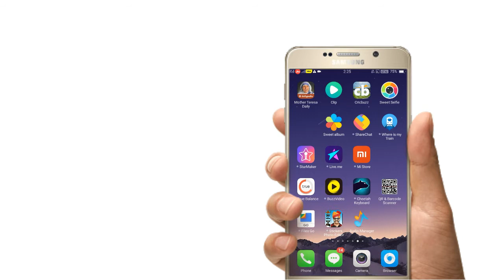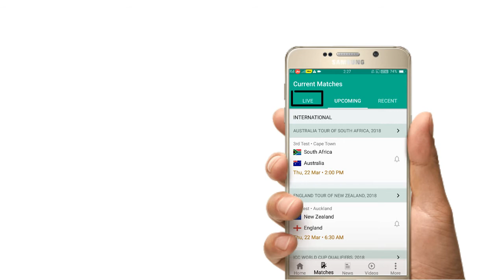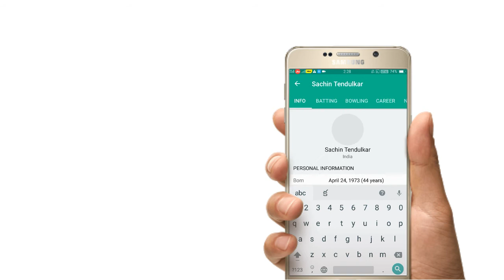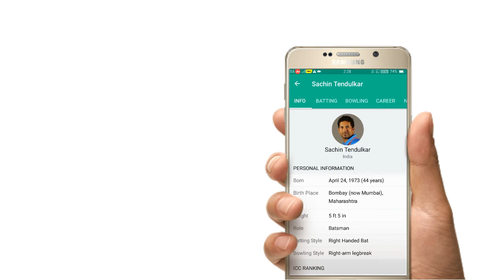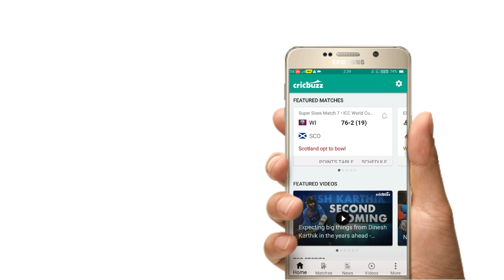How to get fastest live scores in crickbuzz Telugu | knowing cricket live scores using crickbuzz app